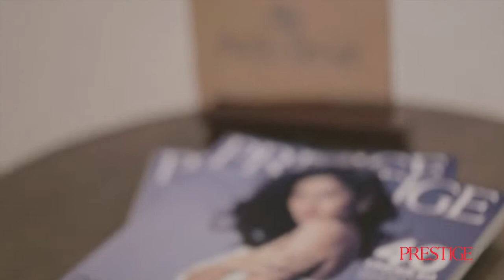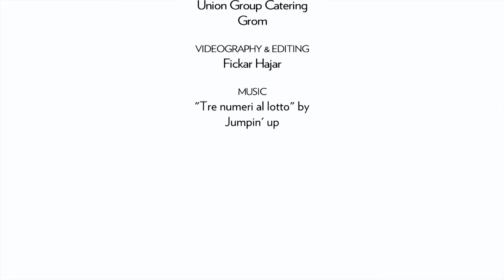Prestige Event: Italian Night with Aldo Bruè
Ronald Liem, Publisher and Editor-in-Chief of Prestige Indonesia, hosted a gentlemen’s event in celebration of fine Italian art of shoemaking with Aldo Brue.